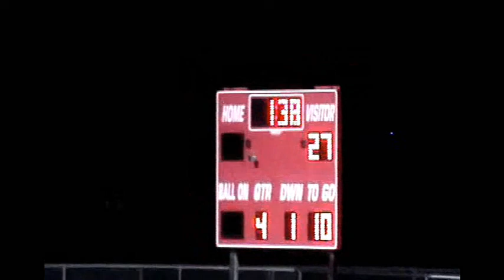2013 Farney Freshman Buccaneers Game 2 Part 1 vs Giants CFISD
Video Montage of the Freshman Bucs 2013 Game 2 vs Giants out of Cypress, TX in Cypress Fairbanks ISD, Cy-Fair Sports Association, Farney Elementary, Football, at Smith Middle School.  This is part 1 of 2.